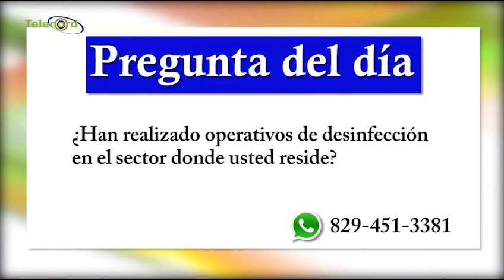Se quejan de que la asistencia social del gobierno no está funcionando en SFM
Se quejan de que la asistencia social del gobierno no está funcionando en SFM/Tema Central en De Mañana